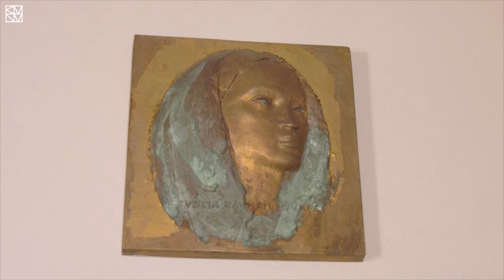Tamminiemen design-opastus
Tervetuloa design-kierrokselle Tamminiemeen taidehistorioitsija Katja Weiland-Särmälän seurassa.

Urho ja Sylvi Kekkonen arvostivat suomalaista designia, ja tämä näkyy myös Tamminiemessä, joka on täynnä etenkin 1970-luvun kuumimpien suomalaisten muotoilijoiden ja taiteilijoiden tuotantoa.

Kierroksella tutustutaan Tamminiemen kiinnostavimpiin esineisiin ja tarkastellaan, miten ne olivat osaltaan luomassa kuvaa sekä aikansa suomalaisesta huippumuotoilusta että presidenttipari Kekkosesta.

Kierros kestää n. 20 min